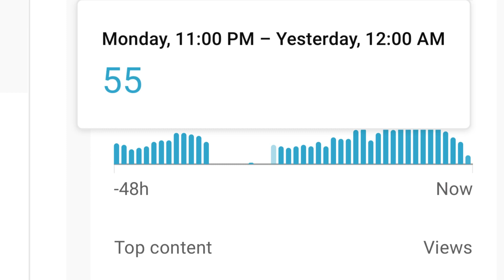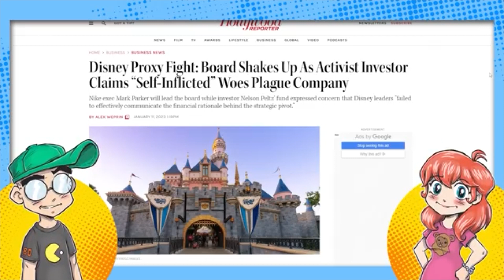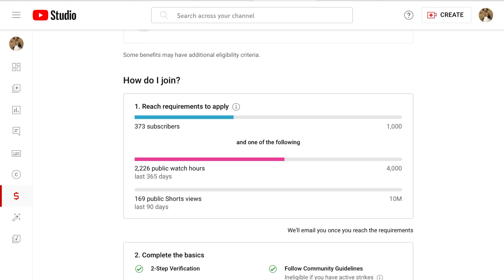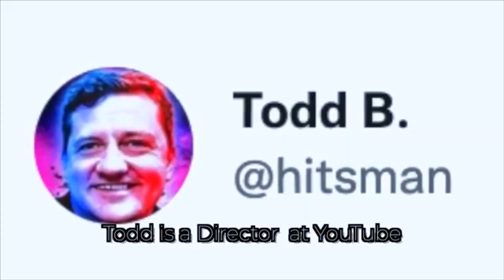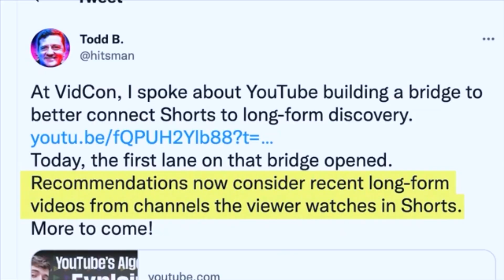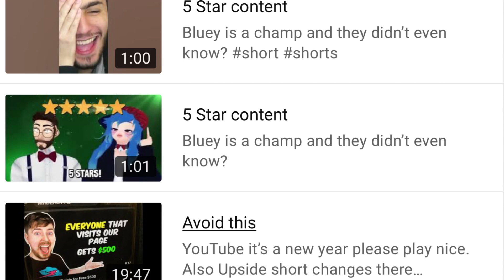youtube will destroy there own site to become tik tok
YouTube is is getting out of hand. But all they want is AD revenue (even if there scans) and squeaky clean videos unless your a giant company or person.